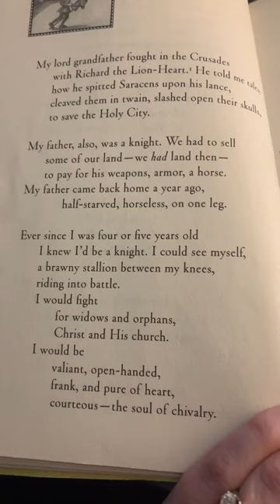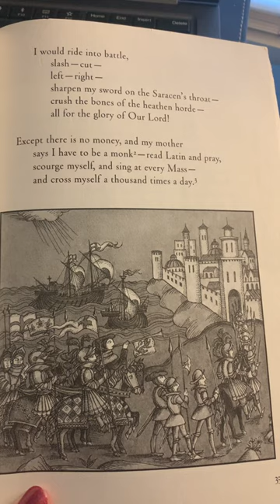“Simon, the Knight’s Son”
Monologue read aloud from the book Good Masters! Sweet Ladies! Voices from a Medieval Village by Laura Amy Schlitz (pgs. 34-35)